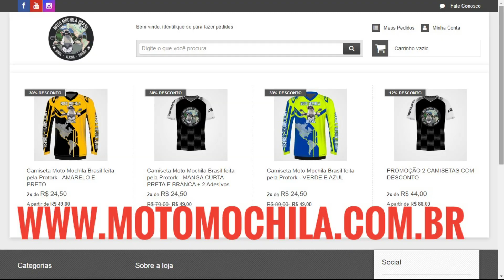Cerro de la Muerte: Viagem de Moto Costa Rica, pt 2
Depois de subir no ponto mais alto da Costa Rica - Cerro Chirripo,  de onde é possível ver os dois oceanos (Atlântico e Pacífico), cortei a estrada mais "perigosa" do país - Cerro de la Muerte - e cheguei em Cartago, onde fui hospedado por locais que, dentre outras coisas, gostavam de rachas de moto. Ali, também foi onde eu presenciei pela 1a vez na vida um tremor de terra, tão típicos dos terremotos na América Central.

SOBRE O MOTO MOCHILA BRASIL

Estes episódios fazem parte do projeto Moto Mochila Brasil, uma viagem de moto (Yamaha Tenere 250) sozinho de 3 anos com mais de 115 mil quilômetros e passando por 17 países das 3 Américas. Saindo de Rio Claro - SP até chegar nos limites do continente: Alasca e Ushuaia.

Fazendo um moto-turismo diferente, sem pagar hospedagem ou manutenção, hospedado por nativos, escolhendo estradas off-roads e chegando onde o turista comum não chega.

Roteiros inesperados, amizades para sempre e uma vida cheia de historias e paisagens que estarão em livro.